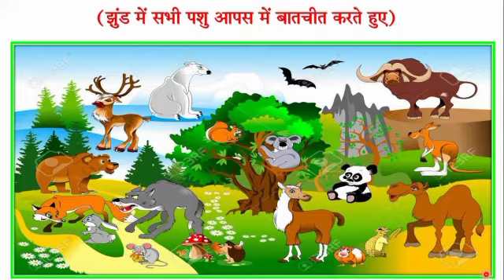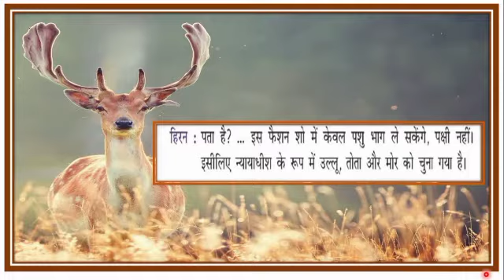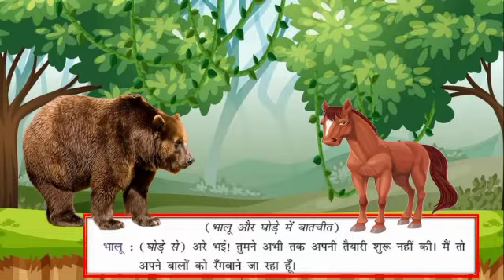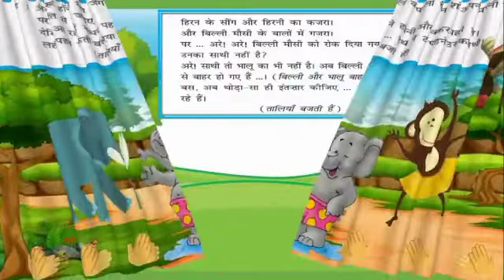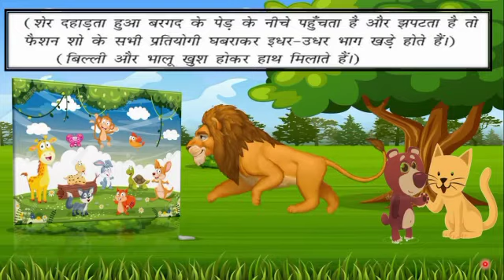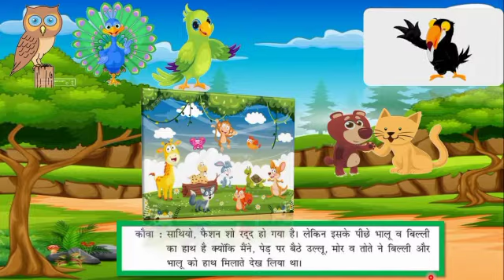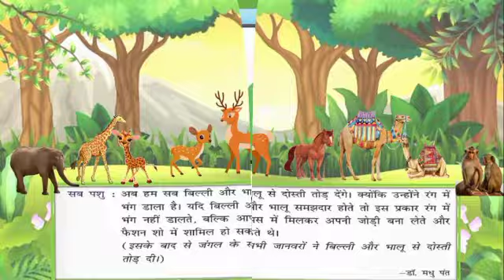Hindi For Class 4 | पाठ-८ जंगल में फैशन शो (Explanation) By Nilam ms